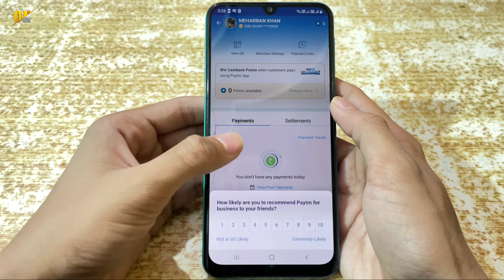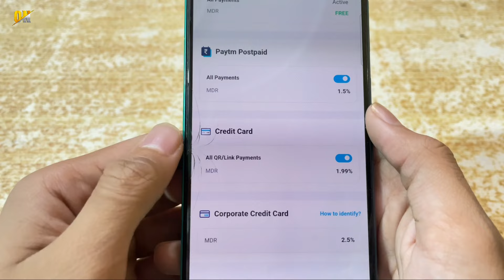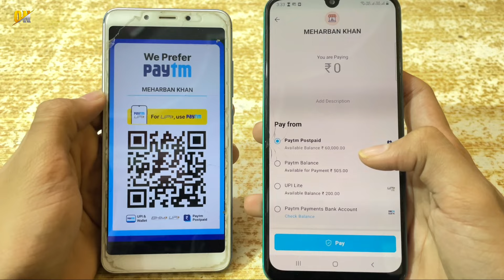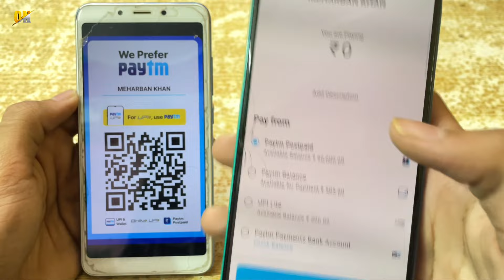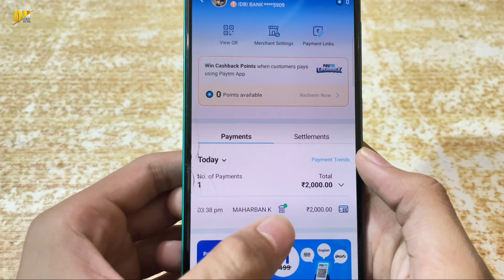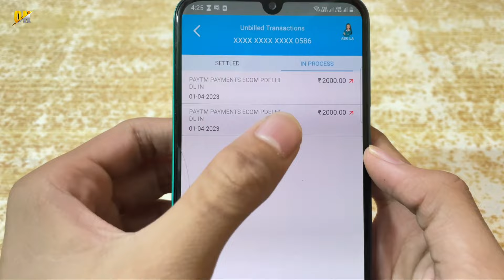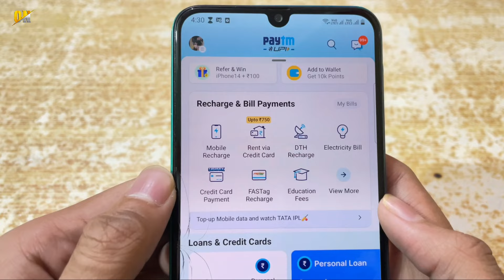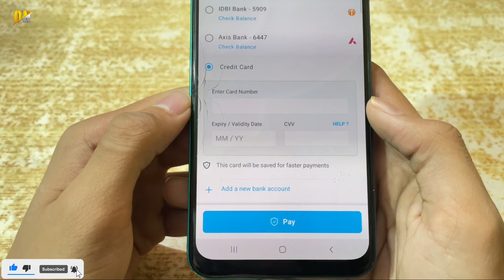Credit Card Se Paytm QR Code Par Payment Kaise Kare | Credit Card to Bank Account Money Transfer |0%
My Gears!